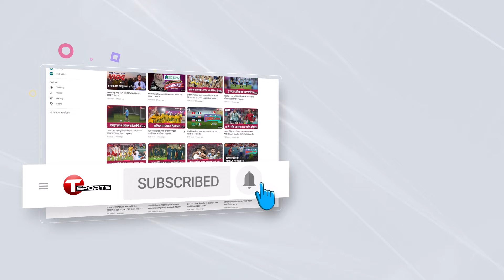Special Talk Show | Bankers Champions Trophy | Season 4 | T Sports